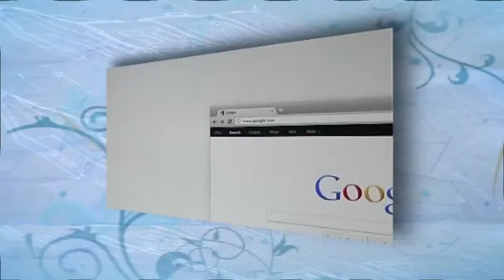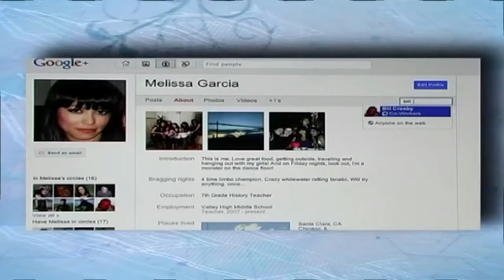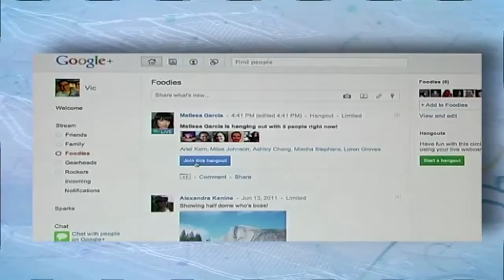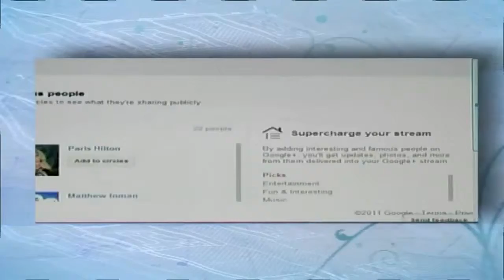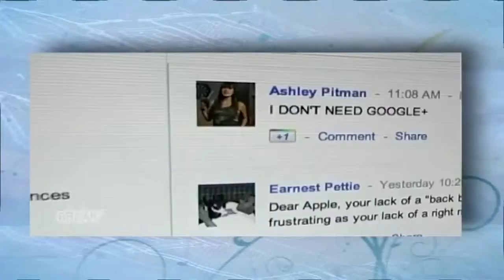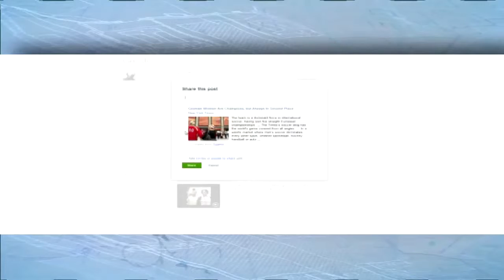ใส่คอนเทคเลนส์ที่ดวงตาด้วย Photoshop Tape.84/3